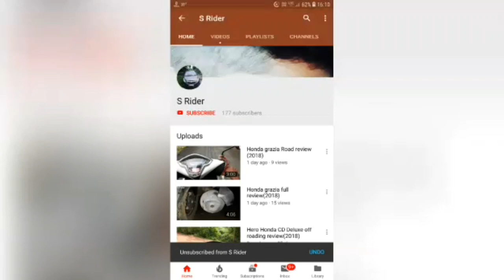Installation roof rail chrome kit in Chevrolet Beat (cheapest price)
Nice looking